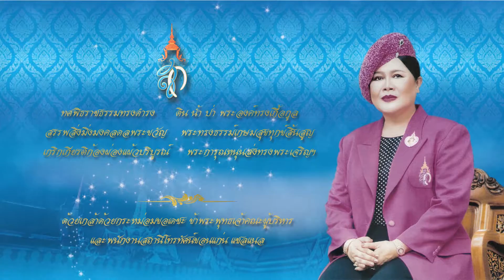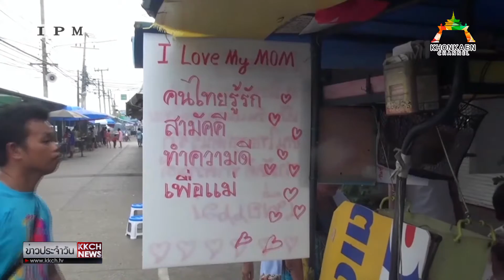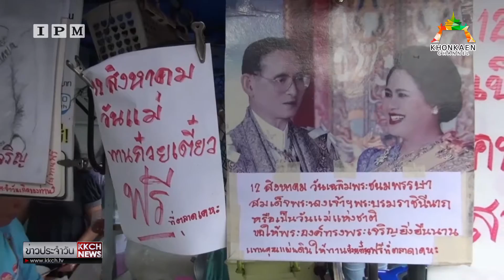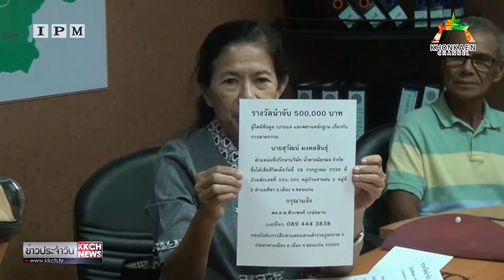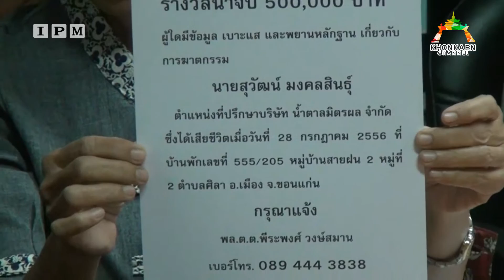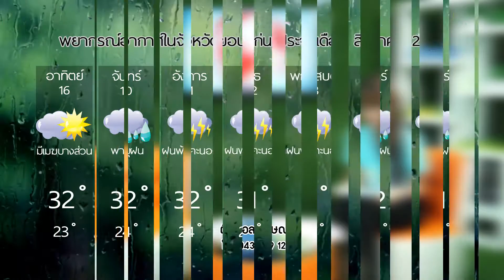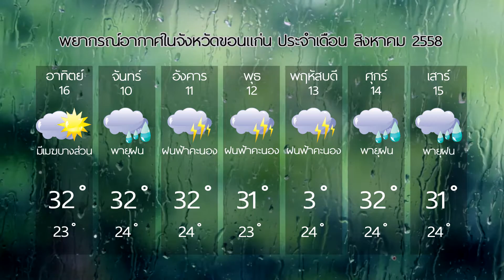KKCH News 13-08-58